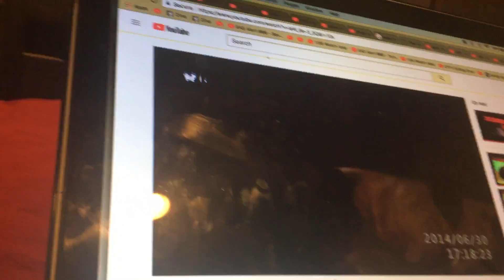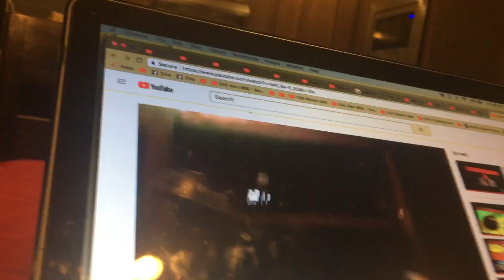Severe Thunderstorm Warning EAS #68